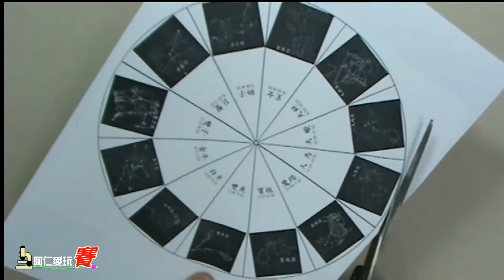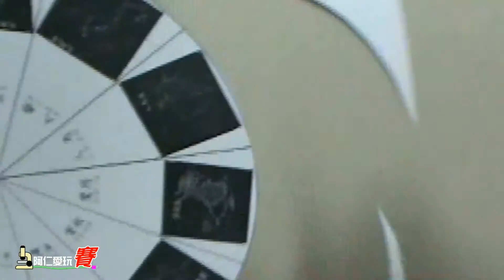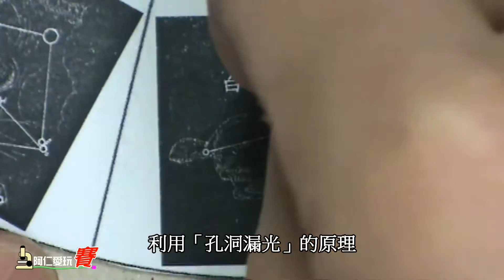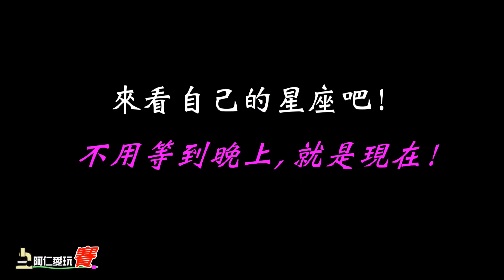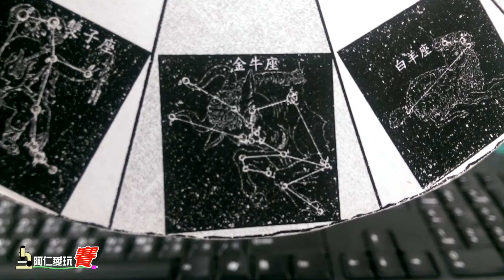做自己的星座帶回家 12星座盒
利用孔洞漏光的原理製作   適用於國小5年級星星單元